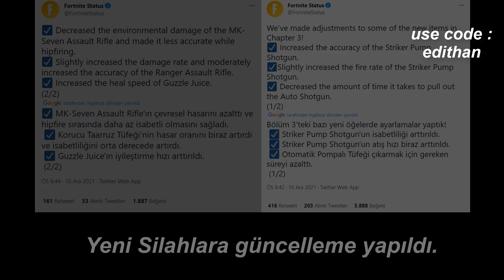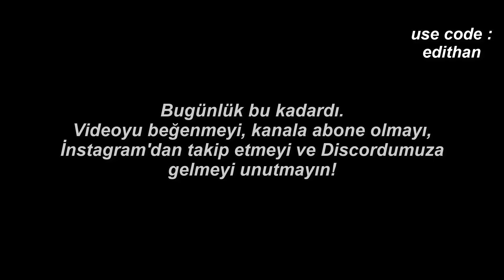Bugün Fortnite'da Neler Oldu? - 10 Aralık 2021